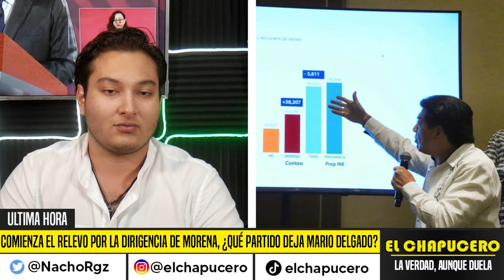COMIENZA EL RELEVO POR LA DIRIGENCIA DE MORENA